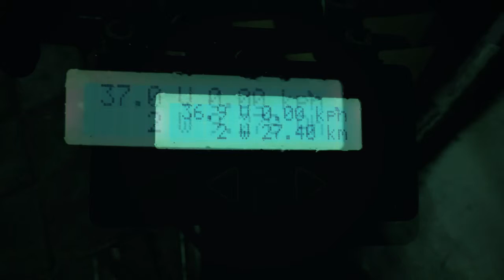A day in the life of me 27-01-2014